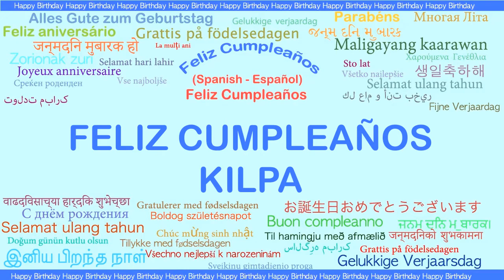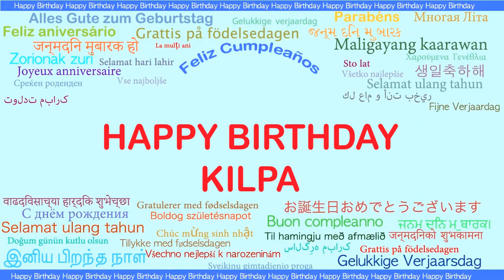Kilpa Languages Idiomas - Happy Birthday